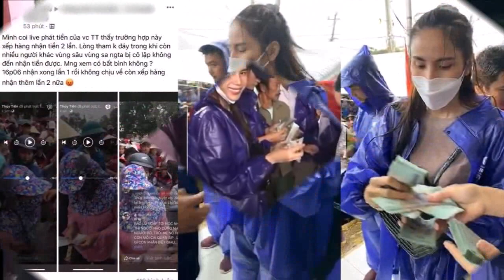Bài văn 'kể x â’u' bố nhận được 10điểm gây tranh cãi trên MXH